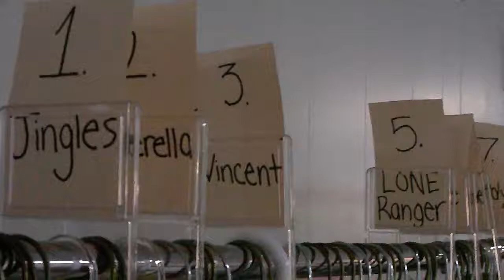On-set Day 3 -- A-1 Quality Entertainment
-- I'll be shooting short videos highlighting key things on-set at "A-1 Quality Entertainment" during the CT FITP shoot.

In this video meet our awesome costume department also mime make-up by Jackie Zbuska.

What would you like to see/hear? Let me know below.